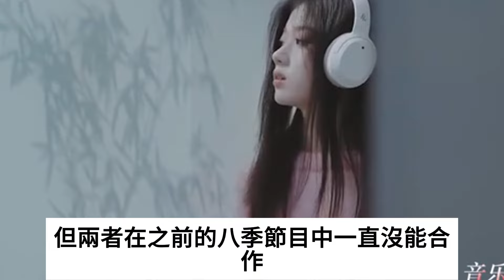《歌手2024》終極名單曝光，那英師徒同台被死磕，單依純突圍，2大看點不足！歌手2024